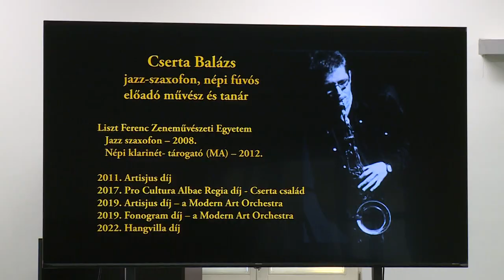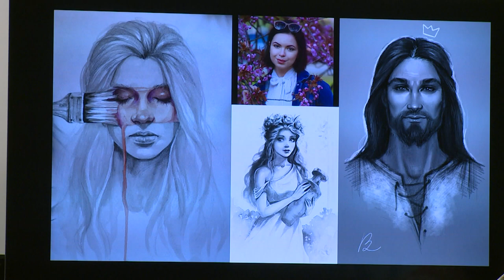240813 Paletta magazin